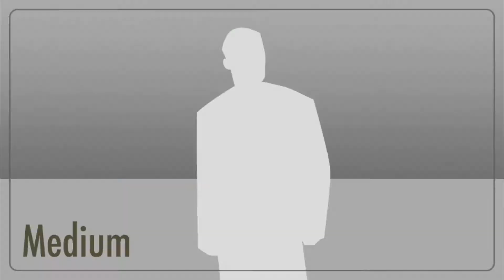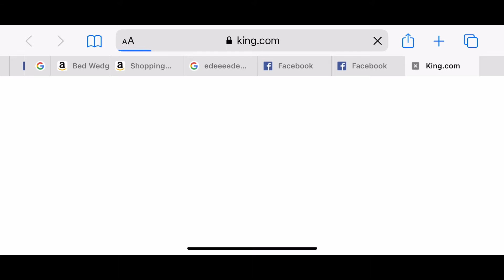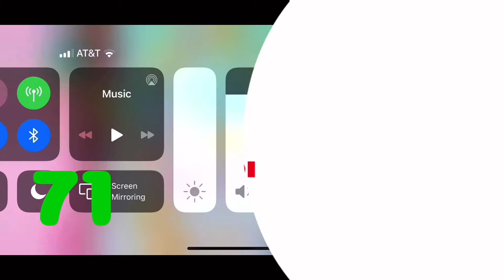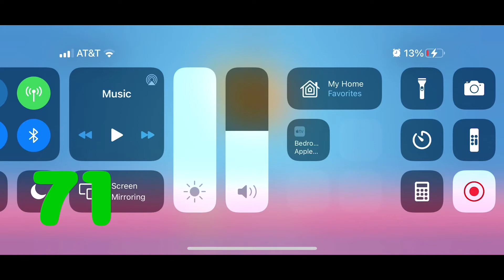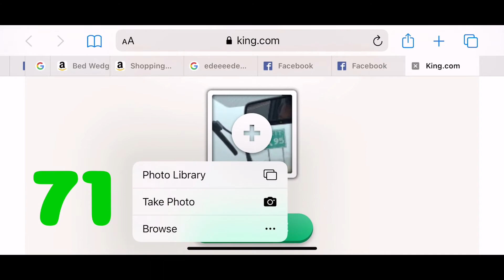Gardening With Tonsylvania🧑‍🌾 | Learn With Tonsylvania | Hey Tonsylvania